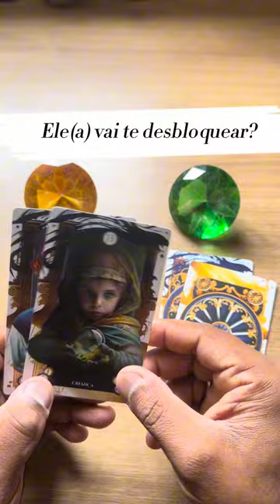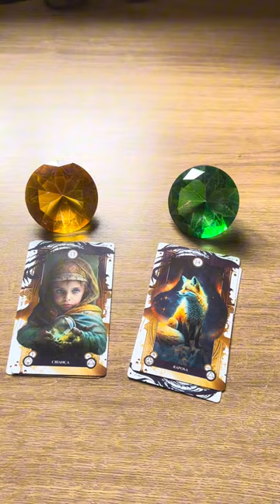ELE HOJE EM RELAÇÃO A VOCÊ! !!💘 [ Tarot Responde ] Tarô [Tarô ] Tarot